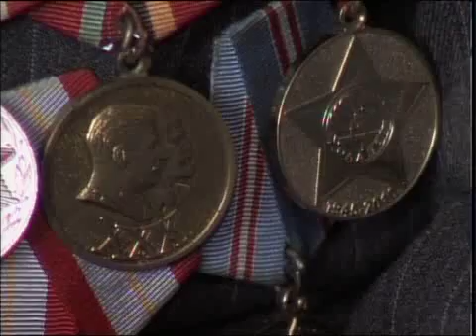каз Помощь тыловику